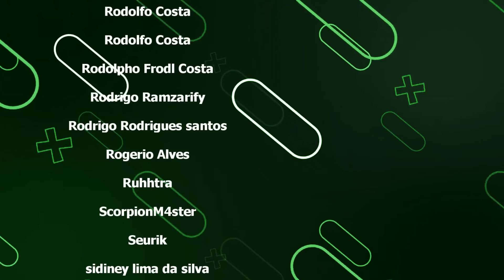O Legado de Street Fighter 5 - SCRUBLORDS - CAPSLOCK